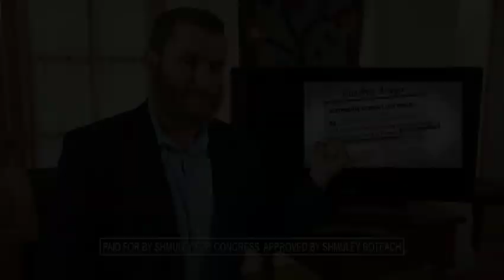Rabbi Shmuley On The Negative Primary.mov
Rabbi Shmuley discusses the negative Democratic primary between Steve Rothman and Bill Pascrell.